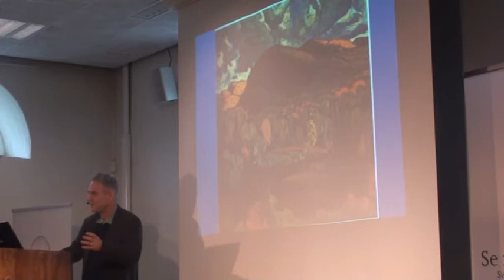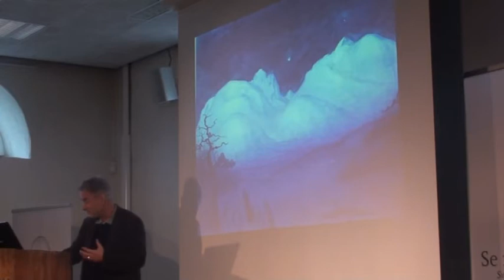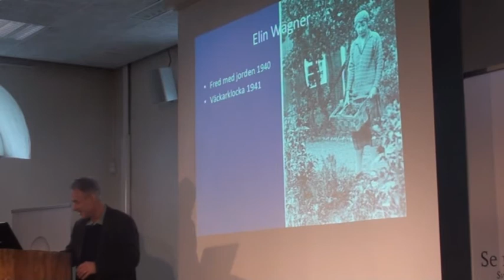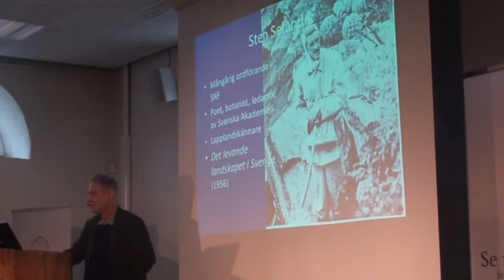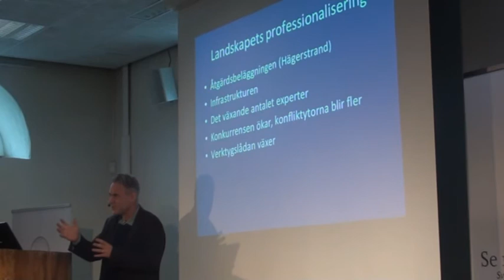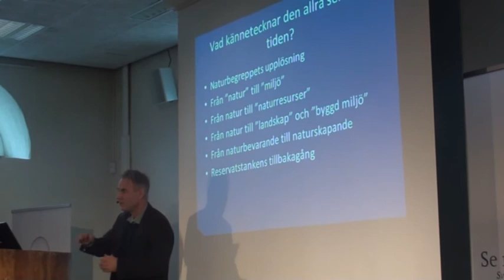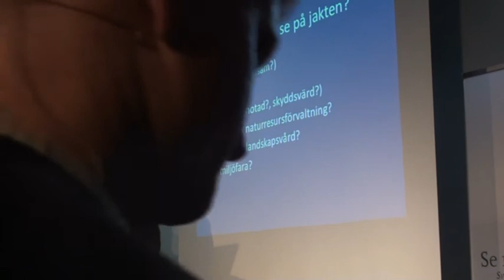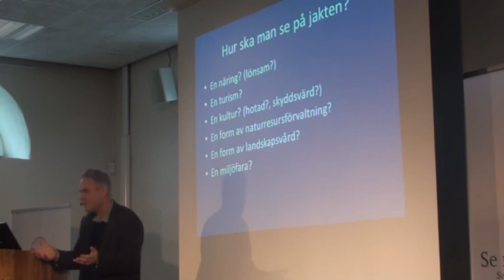Sverker Sörlin, miljöhistoriker på KTH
Ur Seminariet Se men inte röra. Svensk Natur ur ett tidsperspektiv.